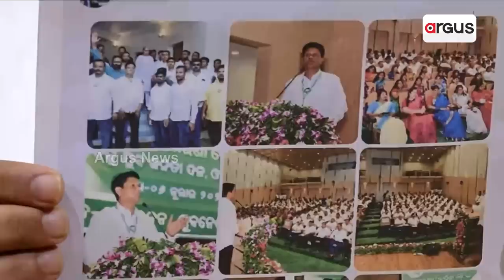BJP's Anil Biswal Targets 5T Secretary For His Silent Role In Odisha's Governance